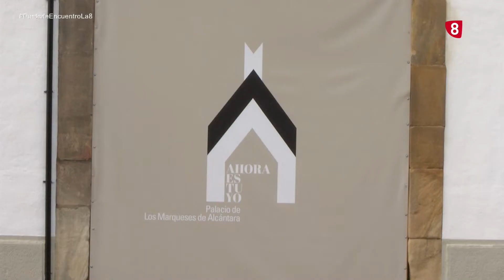18 NOVIEMBRE PUNTO DE ENCUENTRO tertulia GRUPO MUNICIPAL SORIA parte 1